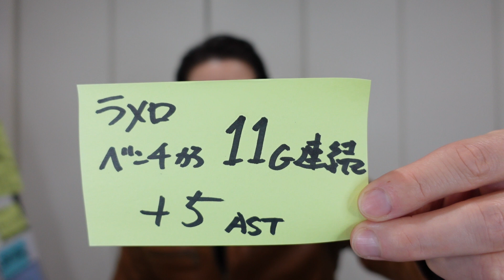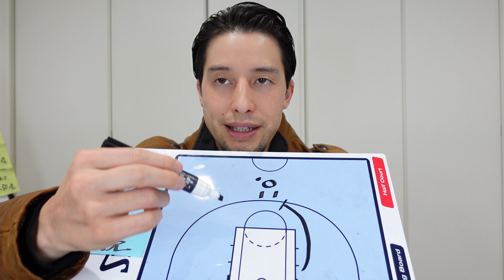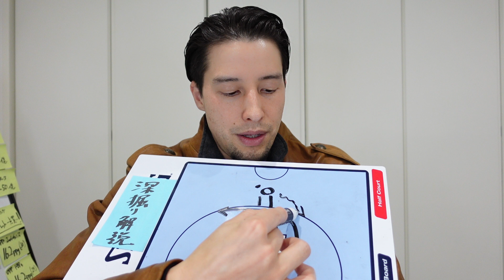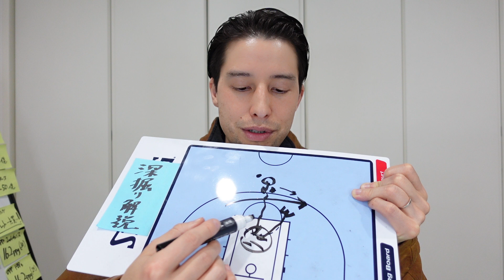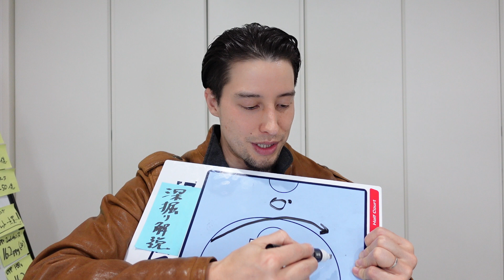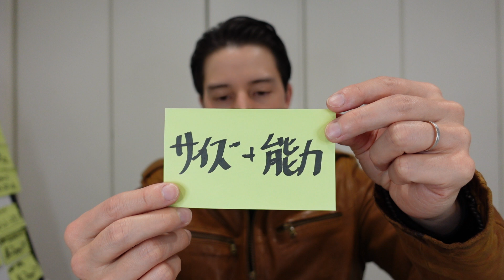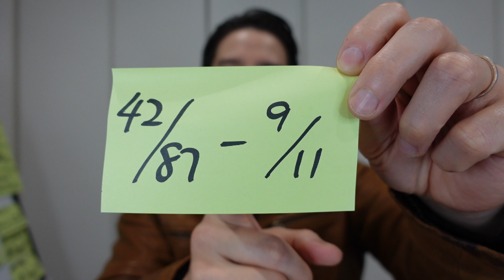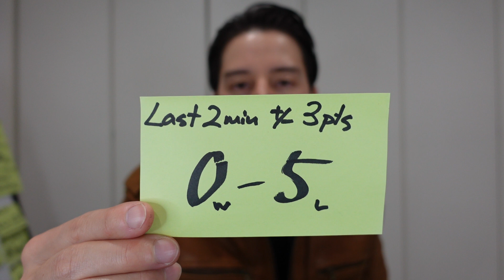【1月15日 渡邊雄太選手＆ラプターズ！】〜みせたスイッチディフェンスの真髄！〜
今日のNBAから
00:48 ベン・シモンズ　史上3番目に早いキャリア30回目のトリプルダブル
01:32 ラメロ・ボール　ベンチから5アシスト以上の連続記録
03:39 今日の渡邊選手の総評
09:03 ラプターズの勝因を徹底解説〜みせたスイッチの真髄〜

以下該当プレーのリンク
1Q CHAのラストOFF 完全にワイドオープンなブリッジス

2Q ラウリーと渡邊選手の間に生じた混乱

2Q 8:04(残念ながらリンクにゴースティングが含まれていませんが、1on1に追い込んだ）

3Q CHA ラストOFF タフなステップバックに強いる